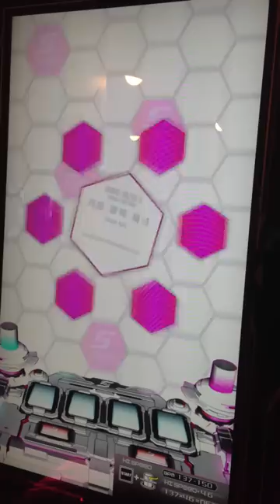[SDVX II] crazy cinema story (EXH)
From 6th March 2014 update